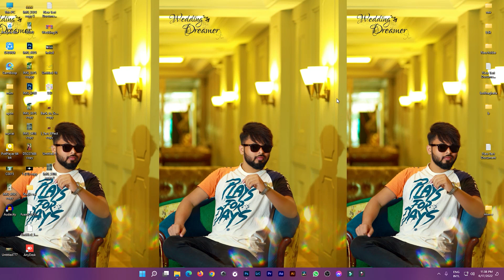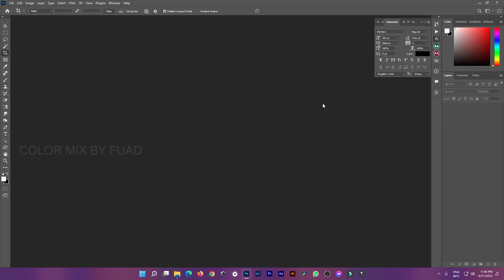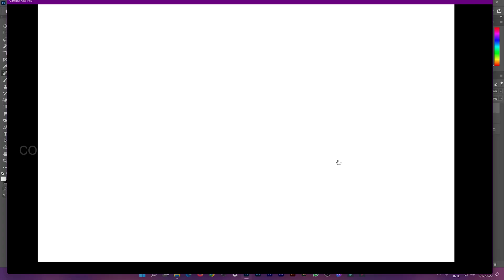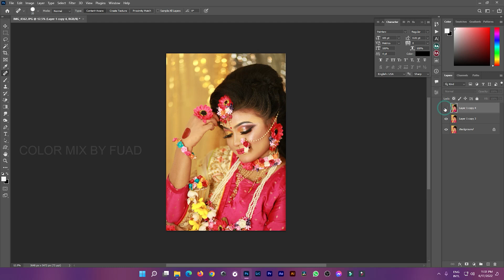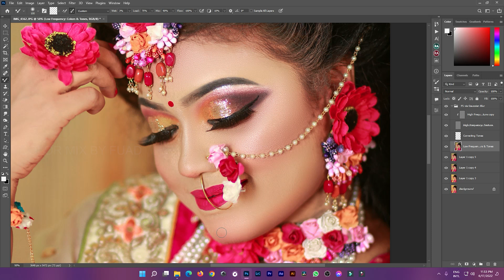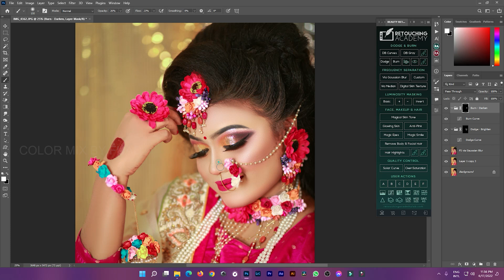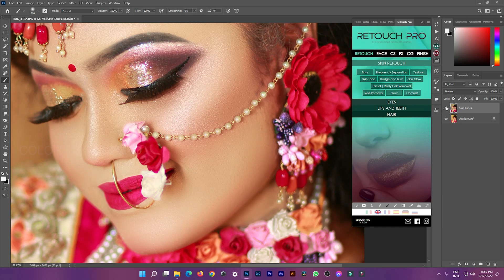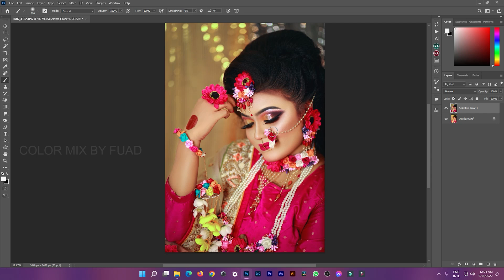Bridal Photo Retouching in Photoshop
Hii guys today I'm showing you Professional Model bridal photo editing in photoshop  Retouching and Editing l Photoshop CC  2022 tutorial😍

In this photoshop class you will learn how to use  some tool in Photoshop to making our image more interesting.. We also learn how to glow skin with some photo editing techniques.

Camera use - Canon 6d mark ii with sigma 85mm f1.4
light godox V860IIs And Ad200 with Trigger X1

Bye!